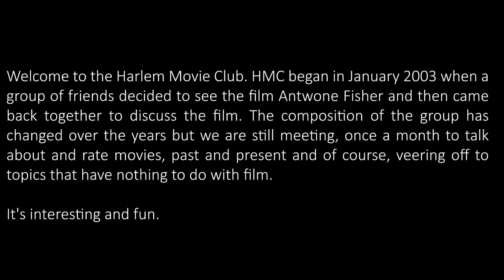HMC March 2018